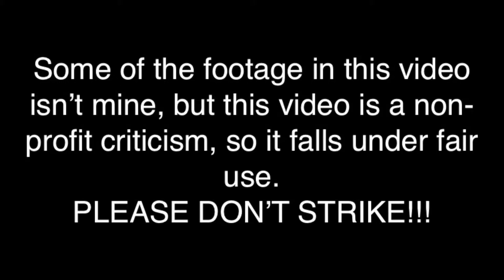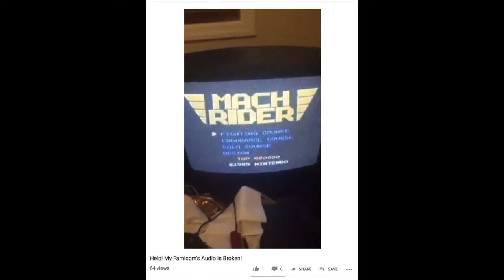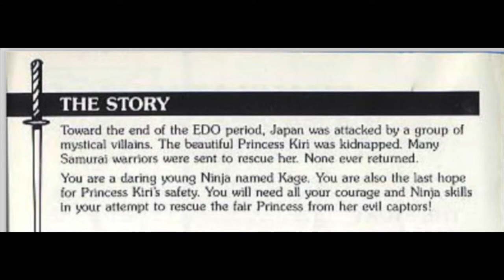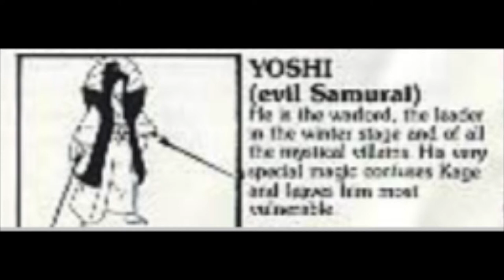Andrew Reviews - The Legend of Kage (Family Computer)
After a grueling month of script writing, filming, recording and editing, the Legend of Kage review is here! Not only that, but it's my first video made in Final Cut Pro! Enjoy!